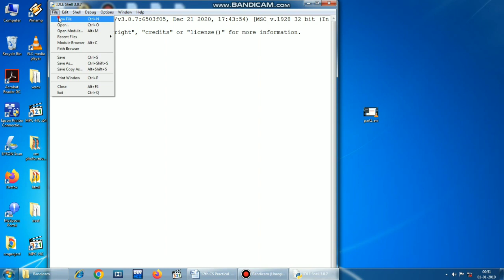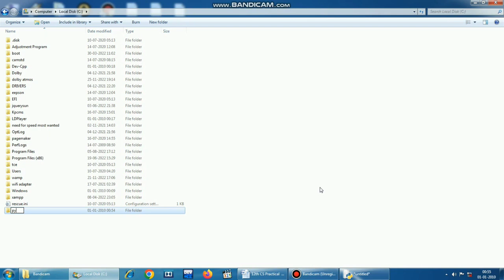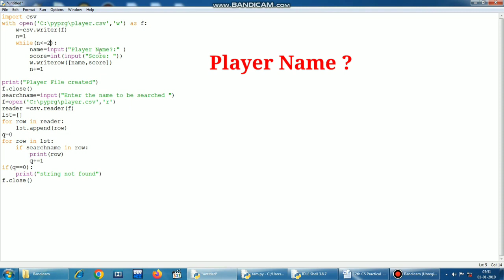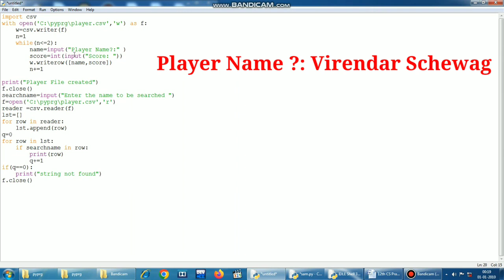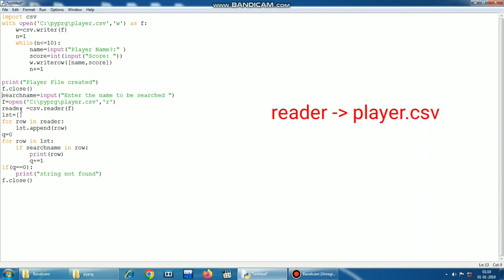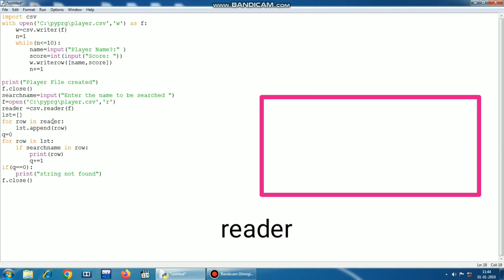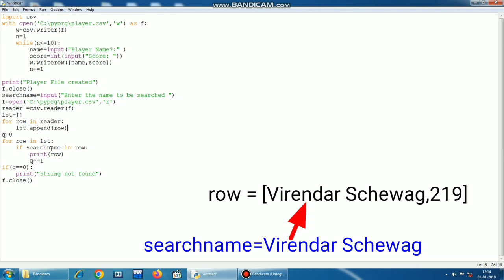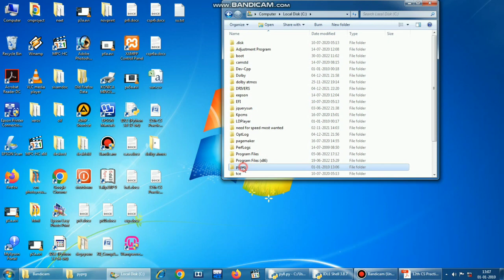TN 12th Computer Science || Practical Program 8 - Python with CSV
In this video, I will explain about 12th computer science practical program 8 - python with CSV.